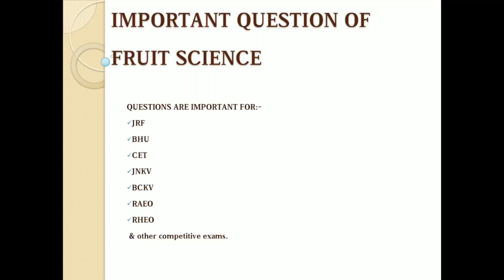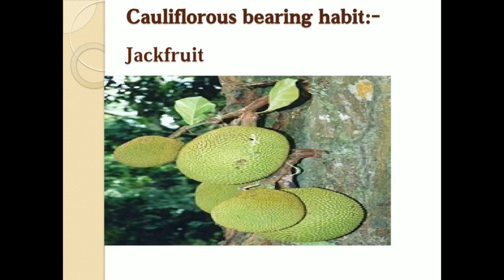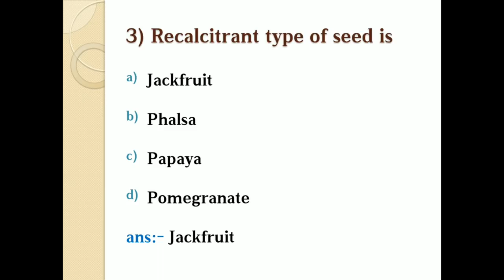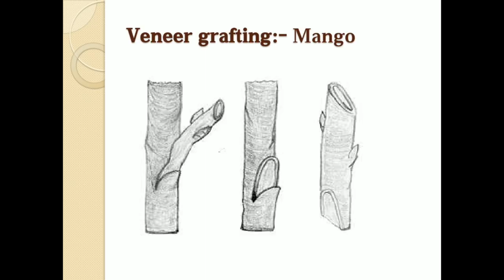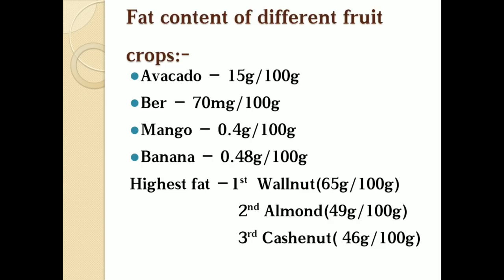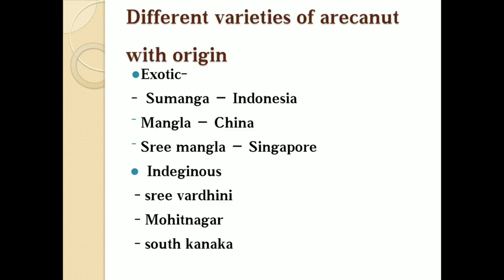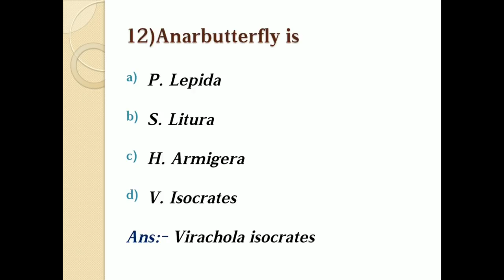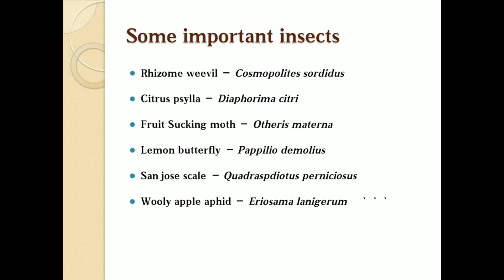DISSCUSSION ON IMPORTANT QUESTION OF CET2017 PART-1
This video lecture is a demo video lecture provided for those students who are in search for a proper JRF HORTICULTURE classes in INDIA...
Students from any part of INDIA can join us for the preparation of JRF HORTICULTURE...
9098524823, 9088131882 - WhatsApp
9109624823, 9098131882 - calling